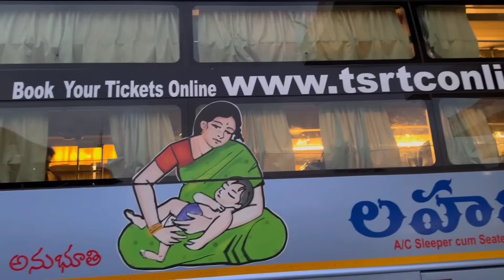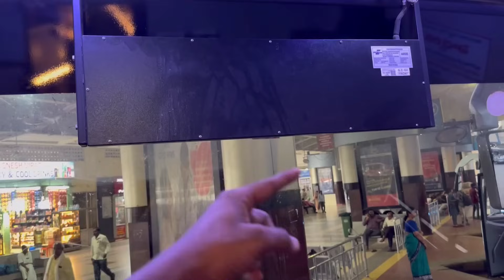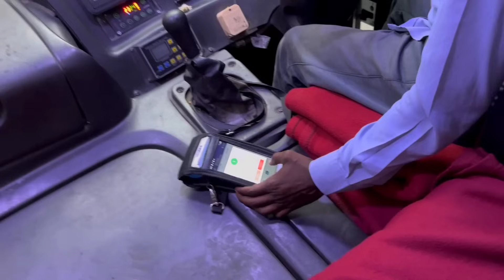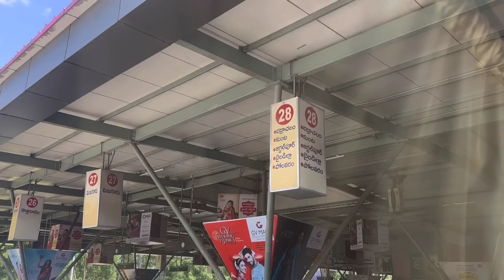అసలు ఏమైనా ఉందా😍Hyderabad to bhadrachalam |Tsrtc Lahari